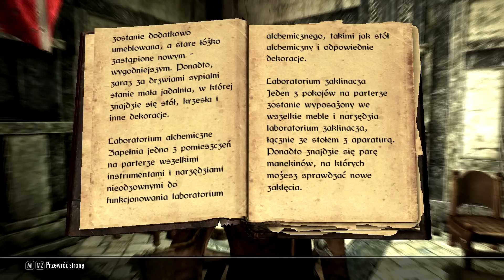Zagrajmy w Skyrim 94: Porwany przez Mroczne Bractwo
No to się zaczyna...